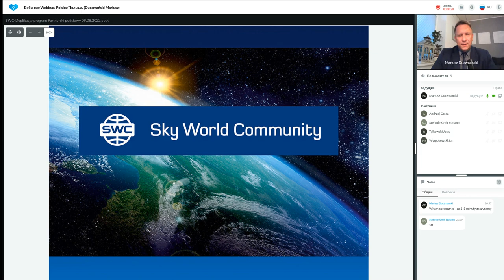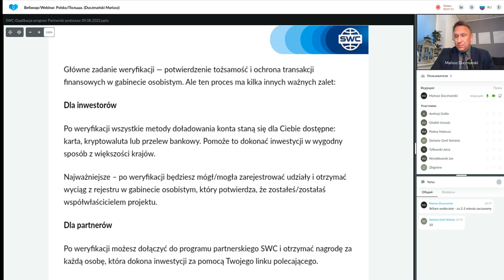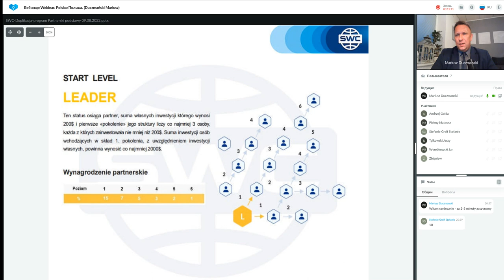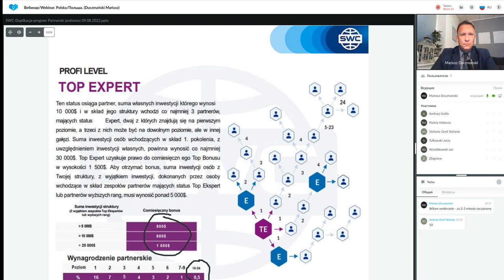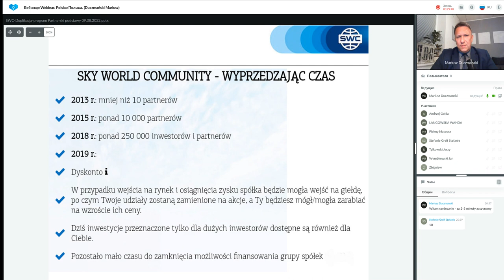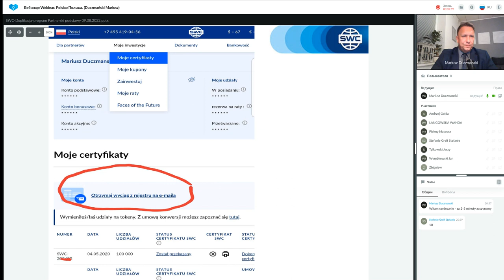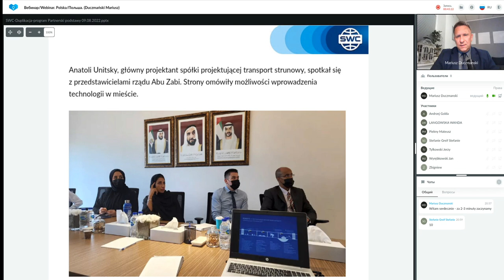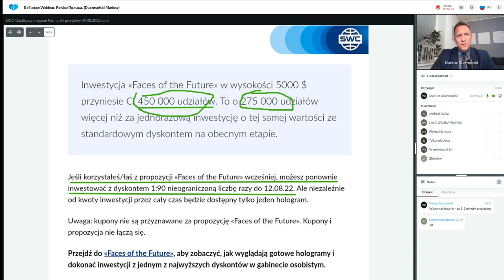Duplikacja: system budowy udanego biznesu z 09.08.2022. Prowadzący: Mariusz Duczmański.